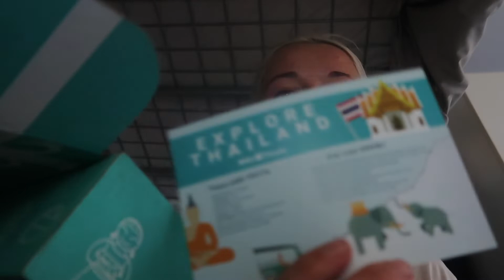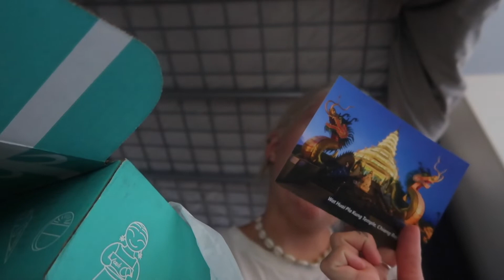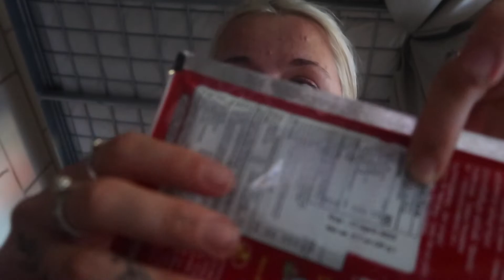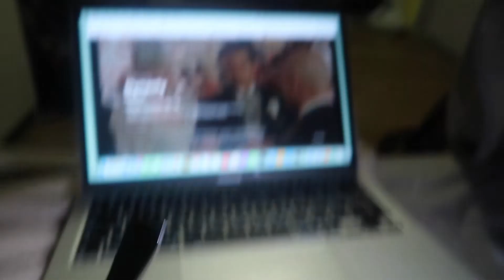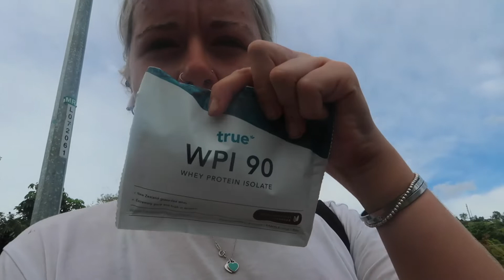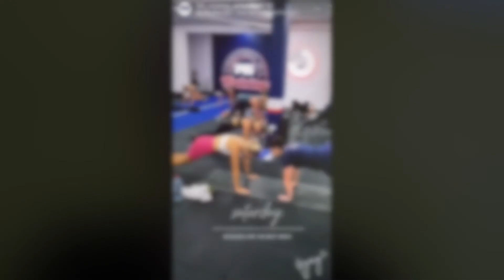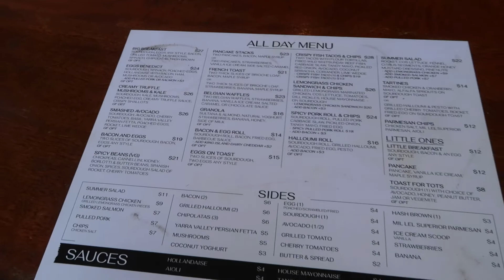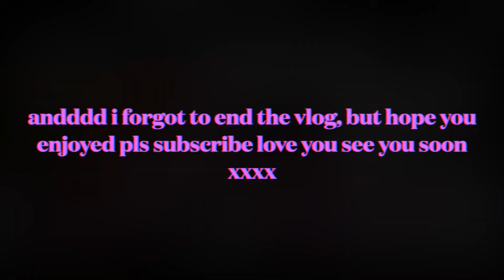I FLEW OVER THE GREAT BARRIER REEF | Hayley'Claire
ℍ𝕖𝕝𝕝𝕠 𝔾𝕒𝕝𝕤 𝕒𝕟𝕕 𝔾𝕦𝕪𝕤

I can’t wait to create more content for you all soon. Any video suggestions please put them in the comments below, see you in my next video:)

Thank you for starting this journey with me xxxx